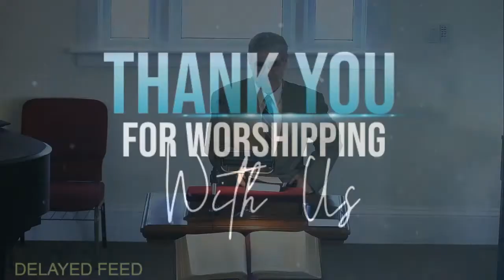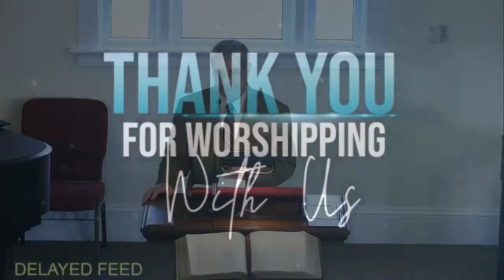22.01.23 The Letter vs. The Spirit Of The Law [FULL SERVICE]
Luke 10:30-37

30 In reply Jesus said: “A man was going down from Jerusalem to Jericho, when he was attacked by robbers. They stripped him of his clothes, beat him and went away, leaving him half dead. 31 A priest happened to be going down the same road, and when he saw the man, he passed by on the other side. 32 So too, a Levite, when he came to the place and saw him, passed by on the other side. 33 But a Samaritan, as he traveled, came where the man was; and when he saw him, he took pity on him. 34 He went to him and bandaged his wounds, pouring on oil and wine. Then he put the man on his own donkey, brought him to an inn and took care of him. 35 The next day he took out two denariiand gave them to the innkeeper. ‘Look after him,’ he said, ‘and when I return, I will reimburse you for any extra expense you may have.’ 36 “Which of these three do you think was a neighbor to the man who fell into the hands of robbers?” 37 The expert in the law replied, “The one who had mercy on him.” Jesus told him, “Go and do likewise.”

Luke 17:11-19

11 Now on his way to Jerusalem, Jesus traveled along the border between Samaria and Galilee. 12 As he was going into a village, ten men who had leprosy met him. They stood at a distance 13 and called out in a loud voice, “Jesus, Master, have pity on us!” 14 When he saw them, he said, “Go, show yourselves to the priests.” And as they went, they were cleansed. 15 One of them, when he saw he was healed, came back, praising God in a loud voice. 16 He threw himself at Jesus’ feet and thanked him—and he was a Samaritan. 17 Jesus asked, “Were not all ten cleansed? Where are the other nine? 18 Has no one returned to give praise to God except this foreigner?” 19 Then he said to him, “Rise and go; your faith has made you well.”